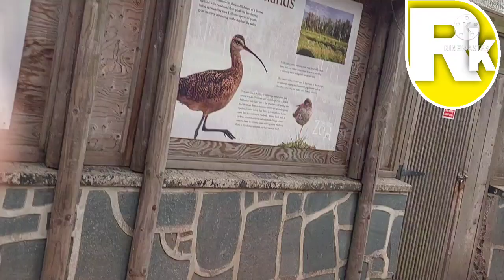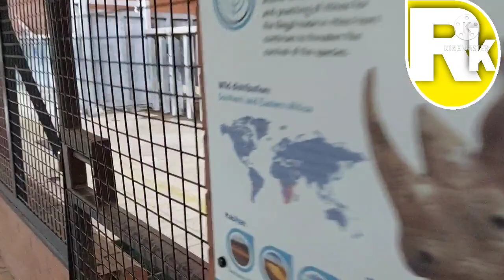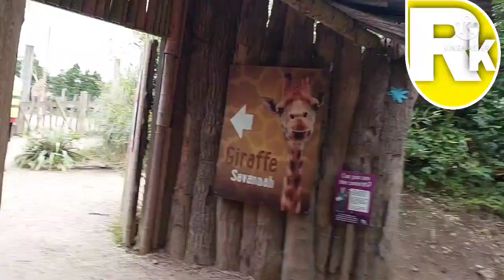TWYCROSS ZOO 2/ TZ LEICESTERSHIRE IN UNITED KINGDOM 🇬🇧 PART 2 WITH PUNJABI PEOPLE RAJWINDER K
HELLO LOVELY PEOPLE TODAY WE ARE SHEAR TWYCROSS ZOO PART 2

TWYCROSS ZOO
TEA TIME SNACKS
MUGGI MASAR DAL
MATHIA RECIPE
MORNING BREAKFAST BREAD TOASTED AND COFFEE
GAJAR DA HALAVA
LAKHDEEP ENJOY SUMMER DAYS
GOBHI KAFTA CURRY RECIPE
PEAS RECIPE
BREAD PAKORA
BESAN DI BARAFI